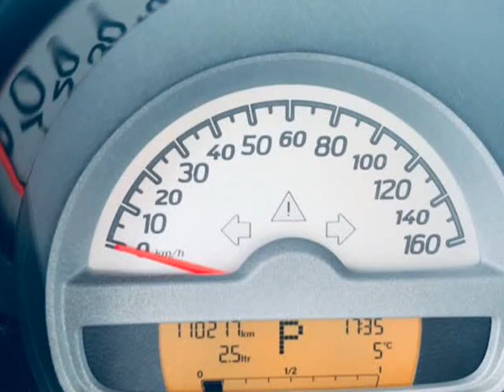2010 Smart Fortwo 2dr Cpe Pure 3 smarts in stock (Surrey, British Columbia)